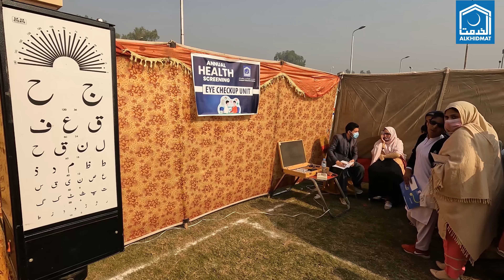Alkhidmat orphan care | Event | Health | Sports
Alkhidmat Foundation Khyber Pakhtunkhwa is one of the leading, non-profit organization, fully dedicated to humanitarian services. Alkhidmat workers and volunteers continue to work tirelessly for the relief of affected people across Pakistan and worldwide.
Our dedicated services include disaster management, health services, education, orphan care, clean water, Mawakhat (interest-free loan), and other community services.